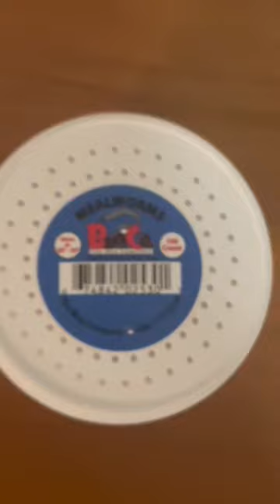Mealworm farm = infinite bait